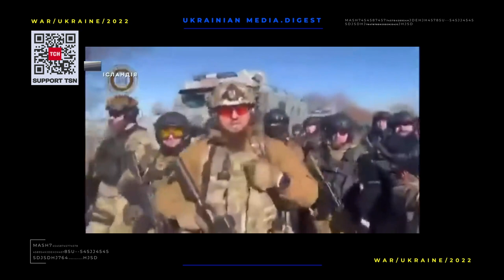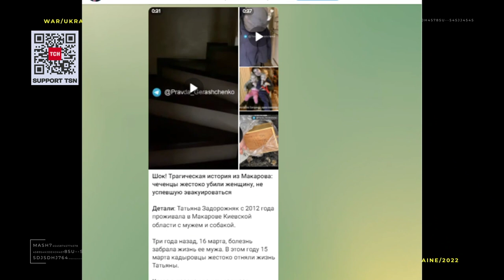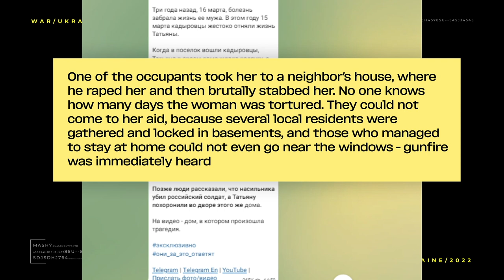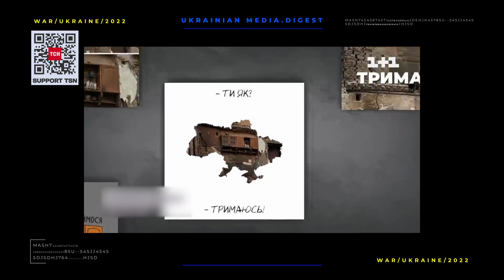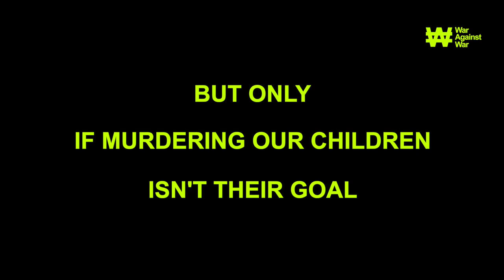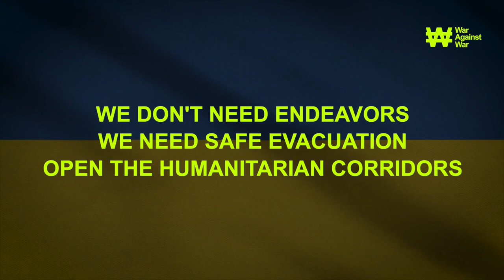The war in Ukraine. Digest for 11.04.2022. Day 47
47th day of Russia's full-scale war against Ukraine. The Russian military continues to violate every possible rule of war and commit crimes against humanity.